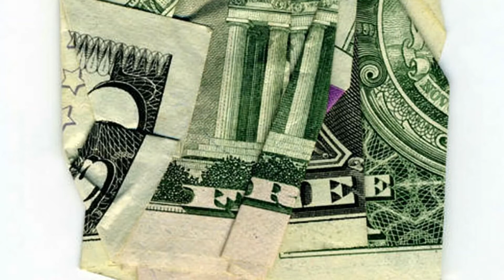Southside ANXT - Spare Change Freestyle